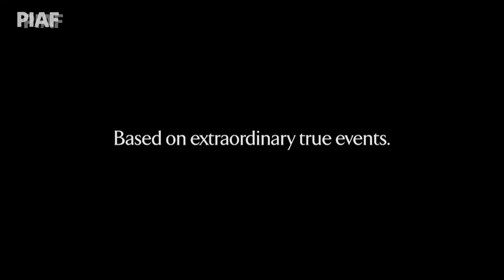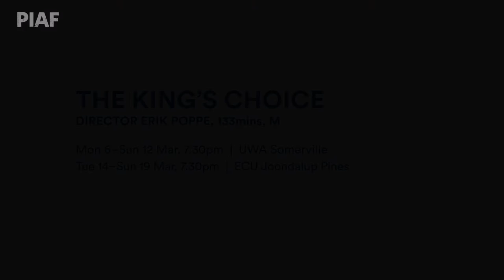What's On: The King's Choice | Lotterywest Festival Films | PIAF 2017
Lotterywest Festival Film Program Manager Tom Vincent gives his thoughts and insight on The King's Choice, a tense and inspiring tale from the early years of the Second World War.

UWA Somerville
Mon 6–Sun 12 Mar 2017

ECU Joondalup Pines
Tue 14–Sun 19 Mar 2017

Perth International Arts Festival: Fri 10 February–Sun 5 March 2017
Lotterywest Festival Films: From Mon 28 November 2016
Perth Writers Festival: Thur 23–Sun 26 February 2017